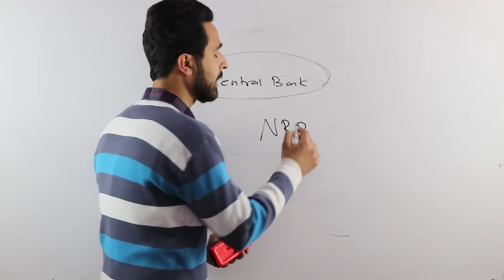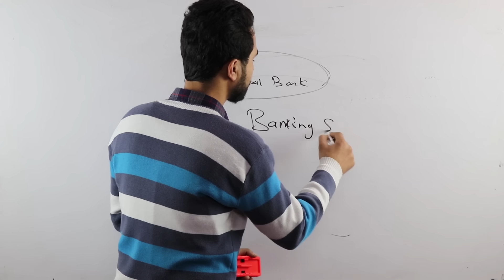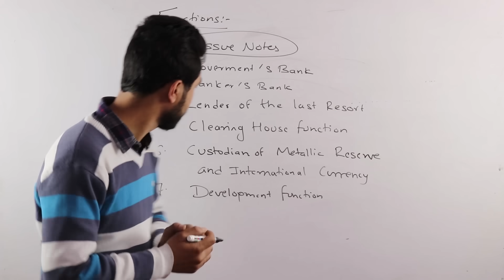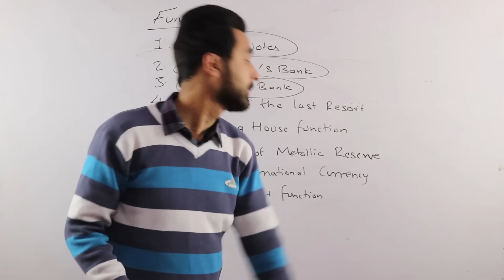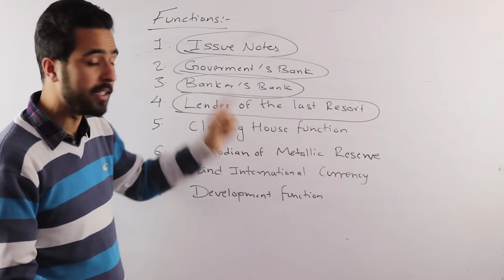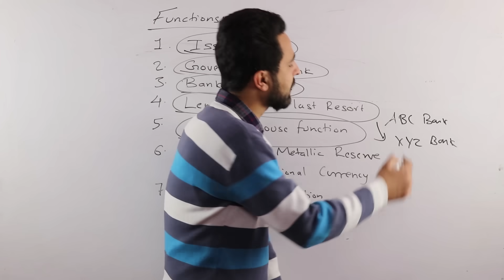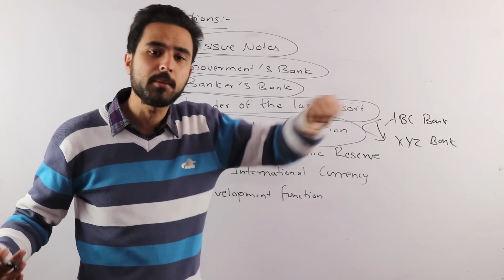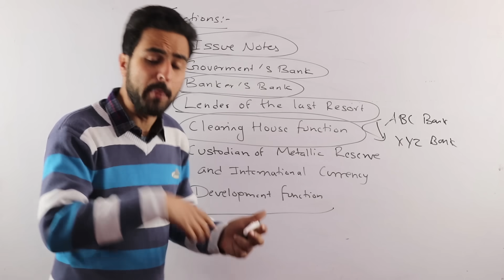Central Bank and Its Functions in Nepali || Grade 12 || Economics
This video is all about the central_bank 9 bank of the banks) and its functions especially designed for grade 12 students for their Economics subject. Regarding past NEB questions, there is a high probability of the topic being asked for long question. Chapter Review for Exams (Recommended for All)